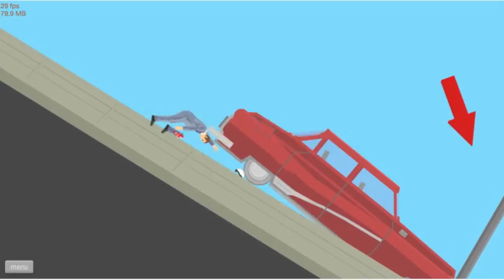Happy Wheels - Episode 2 - Halloween Hates Me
Continuing Archer on ROTMG!